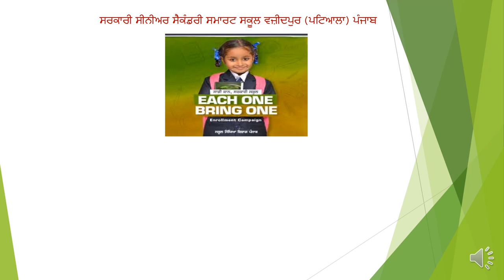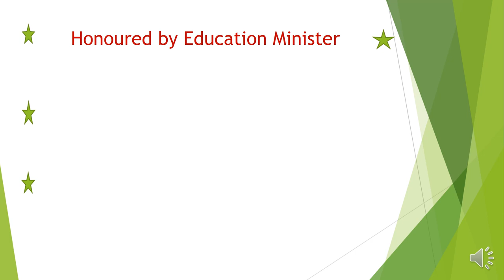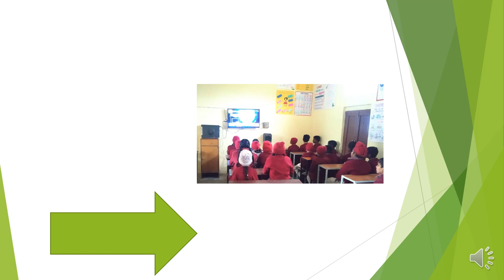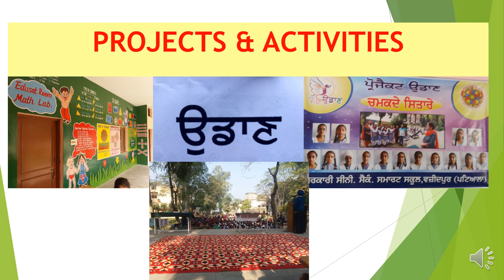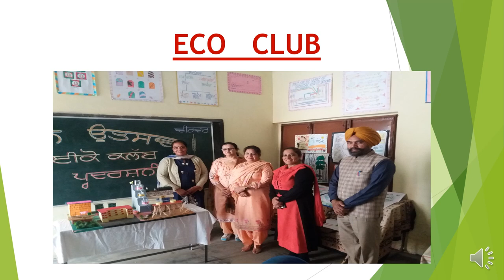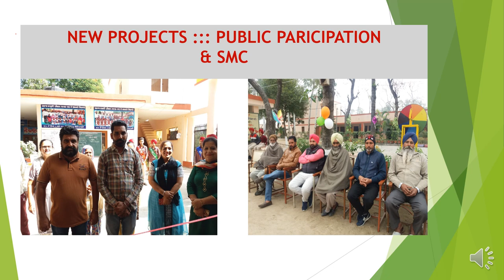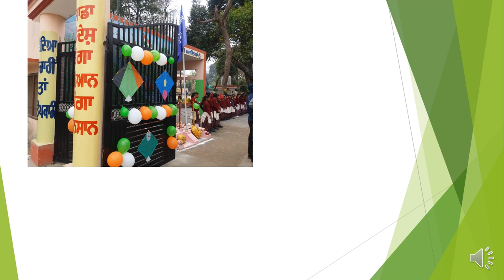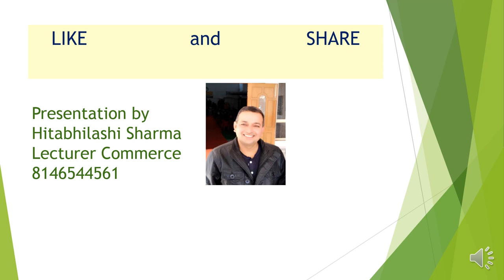GOVERNMENT SENIOR SECONDARY SMART SCHOOL WAZIDPUR PTA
Its about Government Smart school in Punjab  ... the way these schools are playing very important role in providing quality education at root level. Wazidpur school in itself is the best example of govt education in smart schools in very smart way . lot of activities and projects are going on for all students to make them updated and aware about their study and carrier . lets join and get admission in Smart school in pun jab , no fee upto high school level , very few at secondary level , free books mid day meal cultural activities, preparations for competitions physical fitness is also our prime aim. almost 100 percent results ...sub kuch to hai ... lets come  and get admission  At GOVERNMENT Senior Secondary Smart School Wazidpur ( Patiaਇਹ ਪੰਜਾਬ ਦੇ ਸਰਕਾਰੀ ਸਮਾਰਟ ਸਕੂਲ ਬਾਰੇ ਹੈ ... ਜਿਸ ਤਰ੍ਹਾਂ ਇਹ ਸਕੂਲ ਜੜ੍ਹਾਂ ਪੱਧਰ 'ਤੇ ਮਿਆਰੀ ਸਿੱਖਿਆ ਪ੍ਰਦਾਨ ਕਰਨ ਵਿਚ ਬਹੁਤ ਮਹੱਤਵਪੂਰਨ ਭੂਮਿਕਾ ਨਿਭਾ ਰਹੇ ਹਨ. ਆਪਣੇ ਆਪ ਵਿਚ ਵਜ਼ੀਦਪੁਰ ਸਕੂਲ ਬਹੁਤ ਹੀ ਸਮਾਰਟ ਤਰੀਕੇ ਨਾਲ ਸਮਾਰਟ ਸਕੂਲਾਂ ਵਿਚ ਸਰਕਾਰੀ ਸਿੱਖਿਆ ਦੀ ਉੱਤਮ ਮਿਸਾਲ ਹੈ. ਸਾਰੇ ਵਿਦਿਆਰਥੀਆਂ ਨੂੰ ਉਨ੍ਹਾਂ ਦੇ ਅਧਿਐਨ ਅਤੇ ਕੈਰੀਅਰ ਬਾਰੇ ਅਪਡੇਟ ਕਰਨ ਅਤੇ ਜਾਗਰੂਕ ਕਰਨ ਲਈ ਬਹੁਤ ਸਾਰੀਆਂ ਗਤੀਵਿਧੀਆਂ ਅਤੇ ਪ੍ਰੋਜੈਕਟ ਜਾਰੀ ਹਨ. ਸਮਾਰਟ ਸਕੂਲ ਵਿਚ ਪਨ ਜਬ ਵਿਚ ਦਾਖਲਾ ਲੈਣ, ਹਾਈ ਸਕੂਲ ਪੱਧਰ ਤੱਕ ਕੋਈ ਫੀਸ, ਸੈਕੰਡਰੀ ਪੱਧਰ 'ਤੇ ਬਹੁਤ ਘੱਟ, ਮੁਫਤ ਕਿਤਾਬਾਂ ਮਿਡ ਡੇਅ ਮੀਲ ਸਭਿਆਚਾਰਕ ਗਤੀਵਿਧੀਆਂ, ਪ੍ਰਤੀਯੋਗਤਾਵਾਂ ਦੀ ਤਿਆਰੀ ਸਰੀਰਕ ਤੰਦਰੁਸਤੀ ਵੀ ਸਾਡਾ ਮੁੱਖ ਉਦੇਸ਼ ਹੈ. ਲਗਭਗ 100 ਪ੍ਰਤੀਸ਼ਤ ਨਤੀਜੇ .
Well qualified staff dedicated Principal Smt. Harinder kaur ji leading from the front with her best team.
ਚੰਗੀ ਯੋਗਤਾ ਪ੍ਰਾਪਤ ਸਟਾਫ and ਪ੍ਰਿੰਸੀਪਲ ਸ਼੍ਰੀਮਤੀ ਹਰਿੰਦਰ ਕੌਰ ਜੀ ਆਪਣੀ ਸਰਵਸ੍ਰੇਸ਼ਠ ਟੀਮ ਦੇ ਨਾਲ ਸਾਹਮਣੇ ਤੋਂ ਅਗਵਾਈ ਕਰਦੇ ਹੋਏ. Welcomes you
                               ਦਾਖਲੇ ਲਈ ਤੁਹਾਡਾ ਸਵਾਗਤ